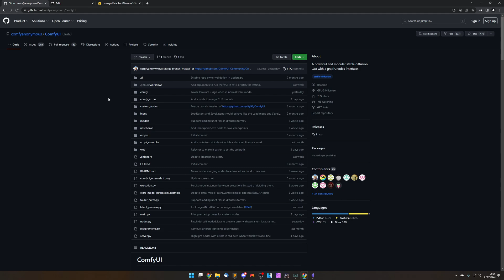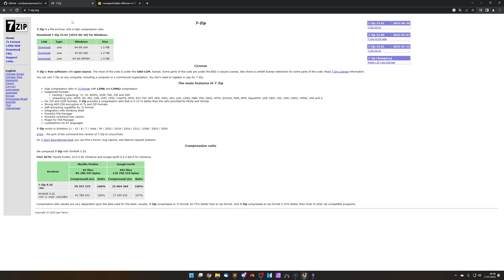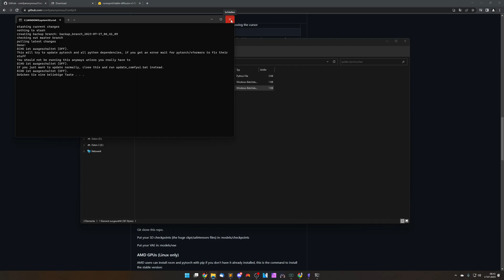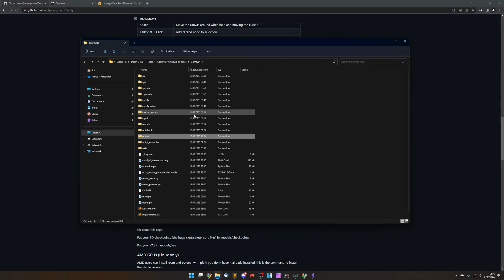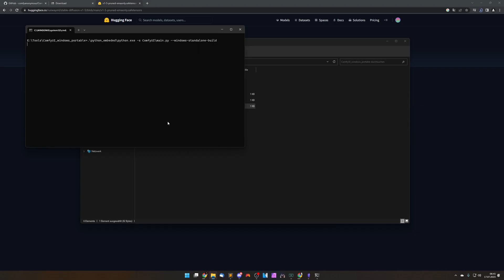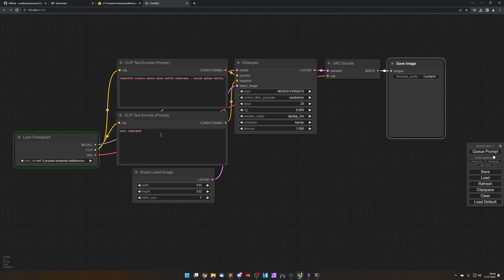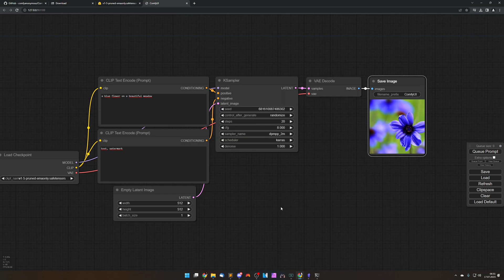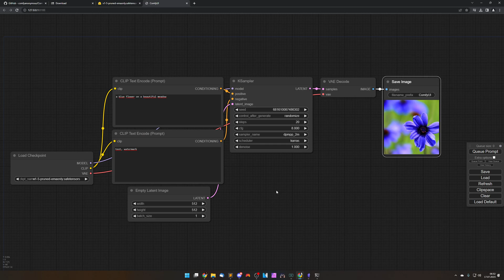ComfyUI: Installation | Stable Diffusion | Deutsch | Englische Untertitel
Willkommen auf meinem neuen Kanal! In dieser Video-Serie dreht sich alles um Comfy UI und Stable Diffusion. Ich möchte diese leistungsstarke Bildgenerierungs-Software vorstellen und euch zeigen, wie ihr sie nutzen könnt. In diesem Video geht es um die Installation von Comfy UI. Ich zeige euch den einfachen Weg, das Tool herunterzuladen und zu installieren. Außerdem gebe ich euch einen Einblick in die grundlegenden Funktionen und erkläre, wie ihr eure ersten Bilder generieren könnt. Schließt euch mir an und entdeckt die faszinierende Welt von Comfy UI und der AI-Bildgenerierung!

0:00 Intro
2:09 ComfyUI Download
3:58 7-Zip Download
4:53 ComfyUI Folder Structure
8:45 SD 1.5 Download
10:15 Start ComfyUI